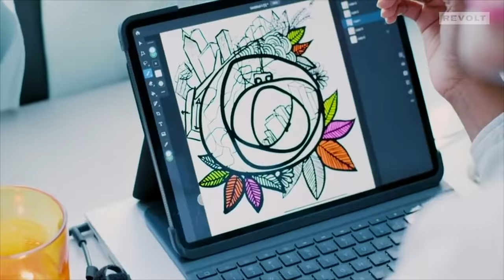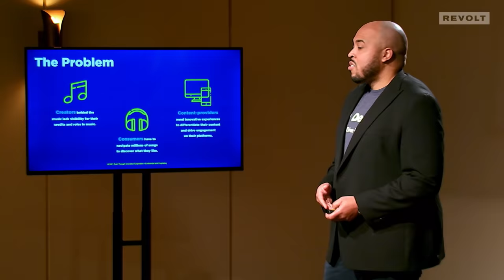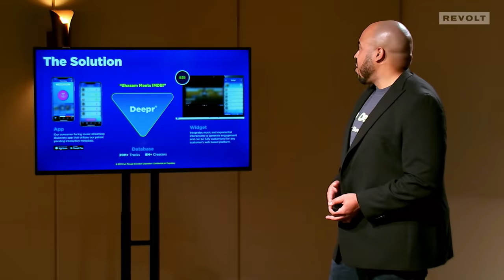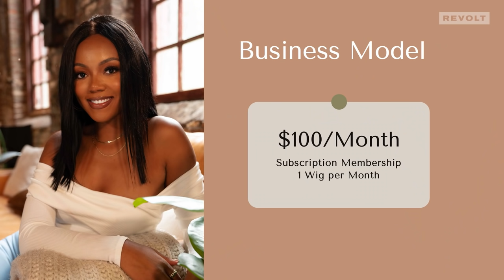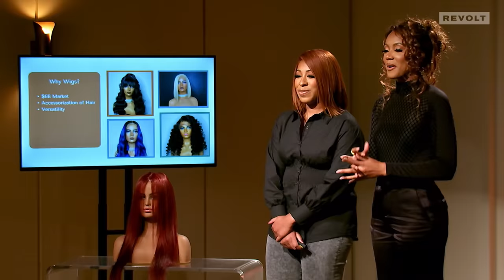For The Culture | Bet on Black (Episode 2)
Host Keenan Beasley, mentor Pernell Cezar, and judges T-Pain, Zerina Akers, and Melanie Gatewood-Hall field pitches from young entrepreneurs with businesses ranging from sneaker cleaning to a music data app to a wig subscription company. Co-created by Target.